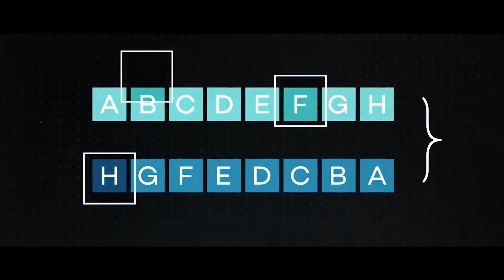The Beauty of Computer Science | Computer Science Motivational Video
"Computer science is no more about computers than astronomy is about telescopes." - Edsger Dijkstra

This video was intended to inspire you and bring your interest in Computer Science. I have made this video with my hard work and passion for computers and technology. Hope you enjoyed this video. Comment your views about it in the comment section.

Audio Credits: Epidemic Sounds

Today, we are announcing our first core channel "Point of Programming". Our goal with this channel is it to bring out to the world, the true power of computing. Here we will post programming lessons and some mind-boggling experiments that will give you an essence of the power of the technology that you are learning. So, it’s definitely not just another programming channel. It’s more than that. If programming is an art, then we can make you Picasso.
But who am I? Why should you learn from my videos?
My name is Ankit Dwivedi, I am a first year college student pursuing B. Tech in Computer Science & Engineering. I have always been interested in competitive programming. And I just love computers. This obsession of mine has got me some of the greatest achievements of my life. I have won National Level Coding Competitions. So, it's kinda obvious that I know a thing or two about Computer Science. I am fluent in over a dozen programming languages and my never ending curiosity for technology has got me this idea to spread my knowledge to other people. So, give me a chance to serve you with my abilities to teach computer science.